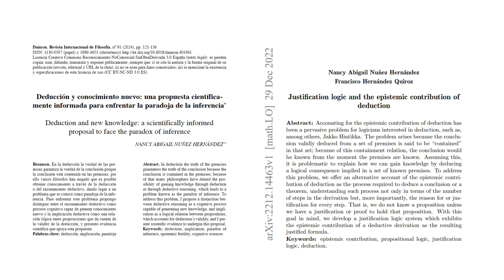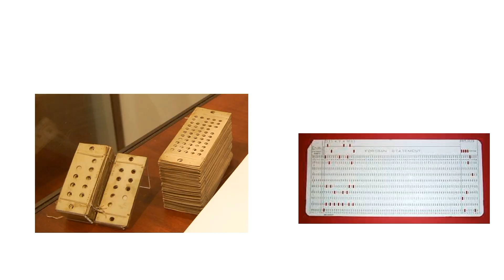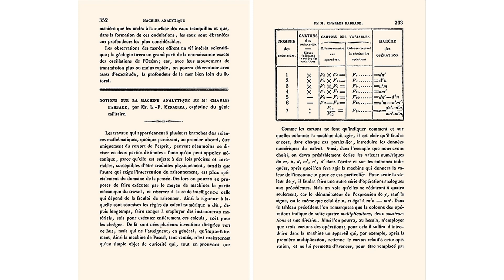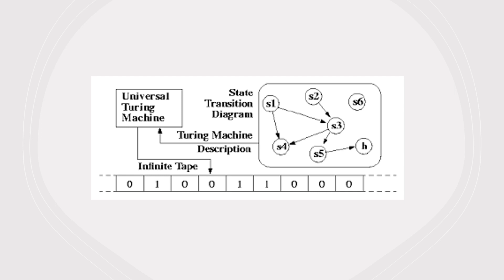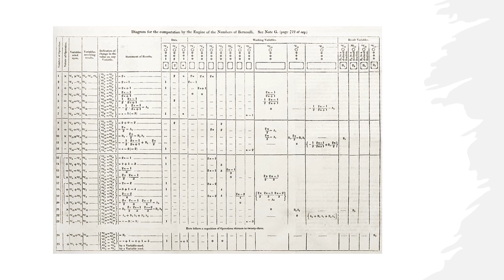Nancy Abigail Nuñez: ¡Leamos a Ada Lovelace!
En este video  Nancy Abigail Nuñez  nos habla de  su trabajo y nos invita a leer a Ada Lovelace